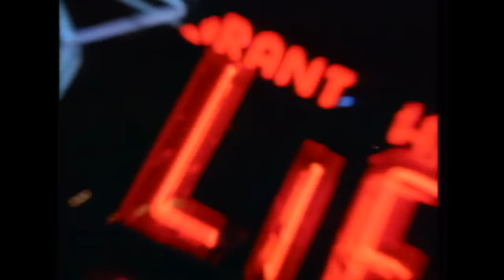Full Intention - America (I Love America) (Official Video)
"America (I Love America)" is a song by Full Intention. The song contains a sample of Patrick Juvet's 1978 hit "I Love America". On the U.S. dance chart, it spent two weeks at number one and a total of fourteen weeks on the chart in 1996

Full Intention is a house music duo from England who are best known as prolific remixers, reworking songs for varied artists such as the Sugababes and Whitney Houston. Group members are Michael Gray and Jon Pearn.